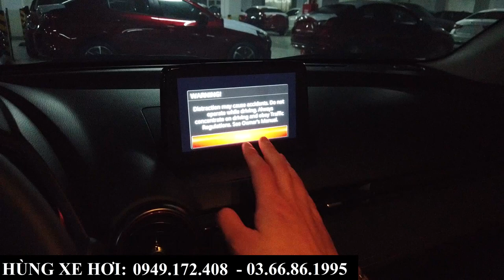Mazda 2 Sport Bản Hatchback 1 Đầu 2024 Mới Nhất |Giá Bán, Khuyến Mại Có Đủ Sức Thay Yaris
Mazda 2 Sport Bản Hatchback 1 Đầu 2024 Mới Nhất |Giá Bán, Khuyến Mại Có Đủ Sức Thay Yaris Cho Chị Em
+ Hotline Tư Vấn: 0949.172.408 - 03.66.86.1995